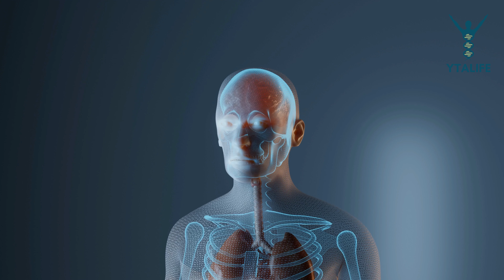The POWER of Your BREATH - Understanding BREATHWORK & How it Impacts Your Living |Health Series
Don't forget to download your FREE Biohack Cheat Sheet :
Y
Breathwork is a form of alternative medicine. Did you know that around 70% of toxins are eliminated through breathing? Science behind several breathing techniques is already clear about how powerful they are. The objective is to be conscious about how you breathe to control your body and the state of your mind.

Now being aware of your breath is a mindful practice. What you have to do is literally just observe and feel your breath, which parts of your body are involved while breathing ?

Basically it is just watching your body mentally as you breathe normally. Feel all the different movements and sensations occurring. This might sound funny but yogis have been practicing this for several years and to get deep insights about the life around. Don’t compare, analyse or anything.

Just feel and observe.

With every breath in and out, microscopic stretch receptors fire in the walls of millions of alveoli (the air-filled sacs inside the lungs). Studies have shown that when we change our pattern of breathing, we change the messages going from the respiratory system to the brain. Evidence through electronic vagal nerve stimulation, brain-imaging studies, and clinical trials support the theory that this information from the lungs reach the brain centers that process and regulate our emotions, perceptions, judgments, thoughts, and behaviors.

Conscious Breathing can balance and counteract all that. Breathwork can become a powerful and natural alternative or adjunct in dealing with post-traumatic stress, anxiety disorders, and many other conditions.
Y

To know more about quick health tips, nutrition guidelines, everyday powerful biohacks that could help to enhance your body and mind check us out on :